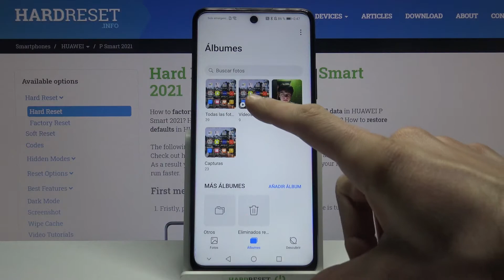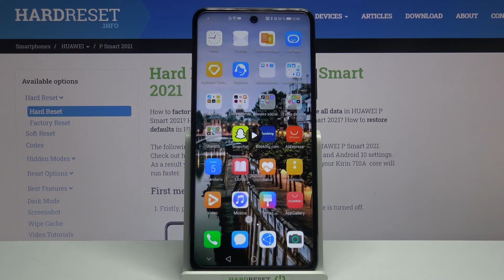Cómo grabar la pantalla de tu HUAWEI P Smart 2021 - grabación de pantalla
Hoy te mostramos cómo activar la grabadora de pantalla en tu HUAWEI P Smart 2021. Si quieres grabar un video de la pantalla, quédate con nosotros y activa la opción de grabación de pantalla en tu HUAWEI P Smart 2021 en un par de pasos.

¿Cómo grabar la pantalla en HUAWEI P Smart 2021? ¿Cómo activar la grabación de pantalla en HUAWEI P Smart 2021? ¿Cómo abrir el grabador de pantalla en HUAWEI P Smart 2021? ¿Cómo comenzar a grabar la pantalla de HUAWEI P Smart 2021? ¿Cómo grabar videos de la pantalla en HUAWEI P Smart 2021? ¿Cómo grabar juegos en HUAWEI P Smart 2021? ¿Cómo grabar aplicaciones en HUAWEI P Smart 2021? ¿Cómo grabar desde la pantalla de inicio en HUAWEI P Smart 2021?